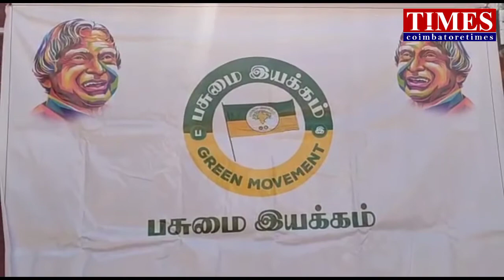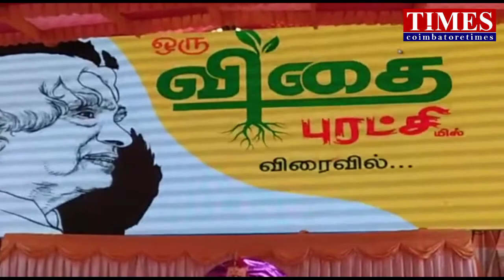ஒரு விதைபுரட்சி|Dr Abdulkalam project|பசுமை இயக்கம்|5lak Trees planting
கோவை

கோவை பெரியநாயக்கன்பாளையத்தில்
பசுமை இயக்கத்தின் சார்பில் ஒரு விதை புரட்சி என்ற தலைப்பில் மரம் நடும் நிகழ்ச்சி துவக்கி வைக்கப்பட்டது.

முன்னாள் குடியரசு தலைவர் அப்துல் கலாம் அவர்களின் கனவை நனவாக்கும் வகையில்  "ஒரு விதை புரட்சி" என்ற தலைப்பிலும் "அப்துல் கலாம் உயிர்த்தெழுகிறார்" என்ற தலைப்பிலும்
 தமிழகம் முழுவதும் லட்சக்கணக்கான மரக்கன்றுகளை நடும் பணியில் பசுமை இயக்கத்தினர் ஈடுபட்டு வருகின்றனர். அதன்படி திருப்பூர், ஈரோடு உள்ளிட்ட பல்வேறு மாவட்டங்களில் இம்மரம் நடும் நிகழ் வு நடைபெற்று வருகிறது. இதன் ஒரு பகுதியாக பசுமையான, செழிமை நிறைந்த கோவையை உருவாக்கும் வகையில்  பெரியநாயக்கன்பாளையத்தில் , உள்ள Bk தோட்டம் பகுதியில் மார்ட்டின் குரூப் ஆப் கம்பெனியின் இயக்குனர் லீமா ரோஸ் மார்ட்டின் இம்மரம் நடும் நிகழ்வை துவக்கி வைத்தார். இதைத் தொடர்ந்து செய்தியாளர்களிடம் பேசிய பசுமை இயக்கத்தின் தேசியத் தலைவர் சிவக்குமார் வளமான தேசத்தை நம் சந்ததிகளுக்கு கொடுக்கும் வகையில் இந்த பணியை நாங்கள் தொடர்ந்து மேற்கொண்டு வருவதாக கூறினார்.மேலும் இப்பகுதியில் மட்டும் இந்த மாதத்திற்குள் 10 ஆயிரம் மரங்கள் வரை நடை இருப்பதாகவும் அவர் தெரிவித்தார்.  நடைபெற்ற இந்நிகழ்ச்சியில் கோவை மாவட்ட பசுமை இயக்க ஒருங்கிணைப்பாளர்
அந்தோணிசாமி உள்ளிட்ட பலர் கலந்து கொண்டனர்.
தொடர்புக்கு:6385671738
எப்போதும் அழைக்கலாம்